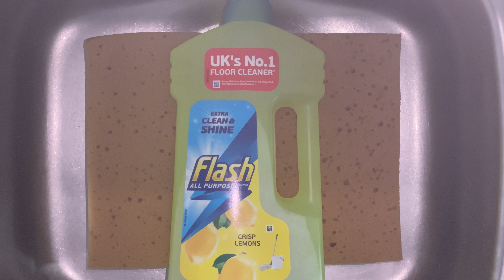ASMR Sponge Squeezing - Lemon Flash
Lemon flash, 2 block sponges, kitchen sink, pink rubber gloves

Follow @tees_squeeze on Instagram for more

00:00 Product / Pour
00:14 Squeezes
03:44 Rinse